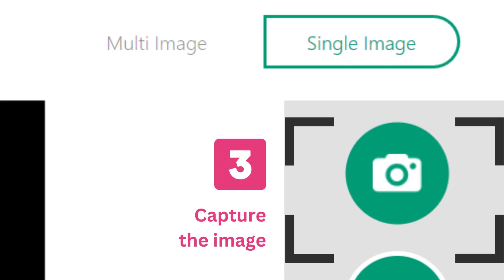FAS X Software - 3 taps are enough for the perfect gel image!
Taking gel images can be so easy. The FAS-X gel documentation system has the simplest and most intuitive operating software for creating incredibly good gel images. 3 taps on the screen are all you need to do.